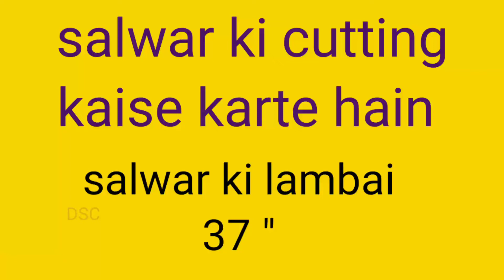दो कली की पटियाला सलवार कैसे कटींग करे do kali ki salwar kaise cutting karen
Hello guys 🤗

or jyada video dekhne ke liye link per click kare

simple suit ki cutting
moti ladies ke suit ki cutting